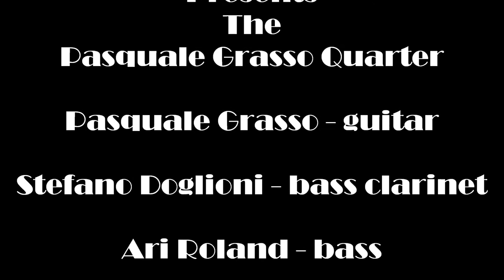Pasquale Grasso Quarter "Sophisticated Lady" 11/17/16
Pasquale Grasso Quarter, featuring Jimmy Wormworth, Stefano Doglioni, Ari Roland, special guest  Alex Hoffman "Sophisticated Lady" 11/17/16